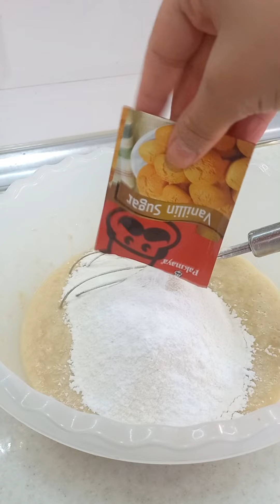banana bread. banan çörəyi. bananlı keks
Amerikalıların məşhur banana bread yəni bananlı çörəyi .
3ədəd banan
100qram şəkər tozu
100 qram kərə yağı
2 ədəd yumurta
200 qram un
1 qabartma
1vanil
0.5 çay qşığında az çay sodası
0.5 çay qaşığı darçın
1 çimdik duz

çiyələkli ruletədə göz atın